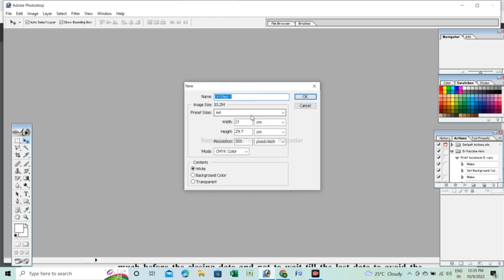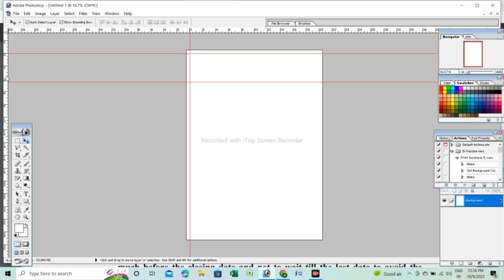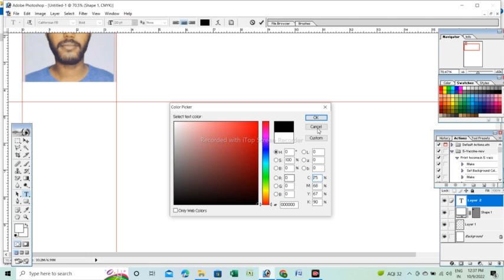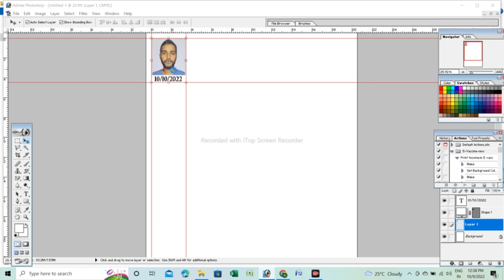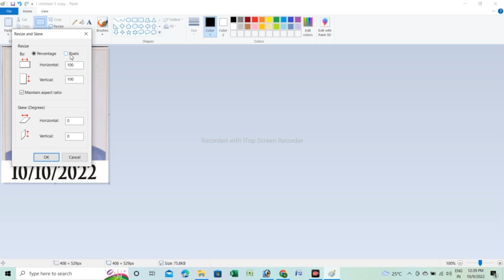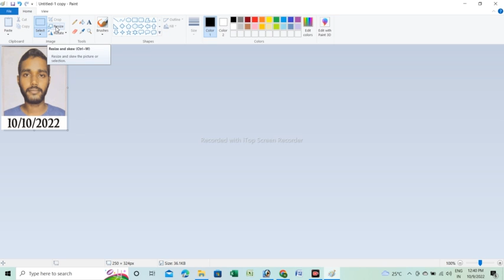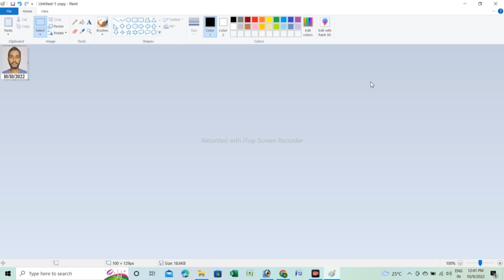SSC CGL mei Photo & Signature kaise upload kare//CGL mei Photo and Signature Resize kaise kare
Photo Kiase Resize kare?
Photo mei Date kaise set kare?
CGL k liye Photm Edit kaise kare?
SSC mei Photo and signature kaise edit kare?
SSC apply full Process

Nitu Roy
Assam Update